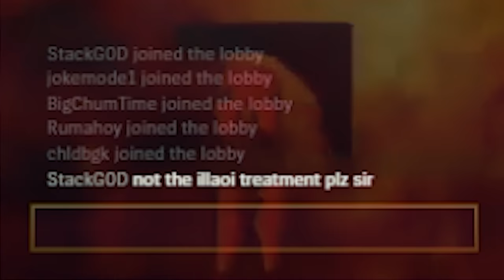let's settle the score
👌 - Video made by (saiid)@Space Toast Studios